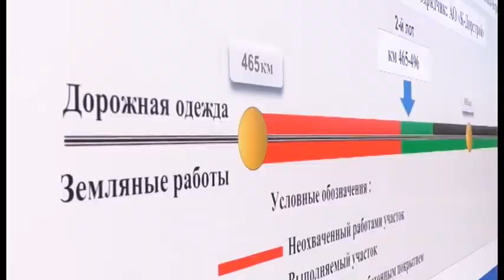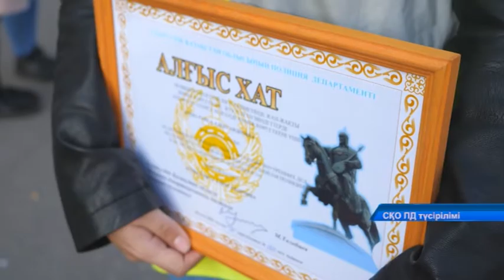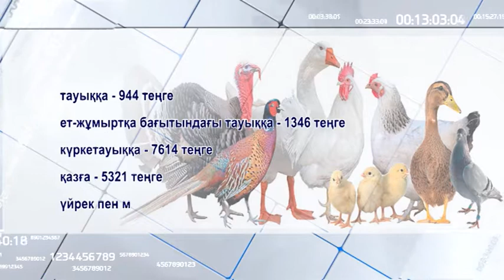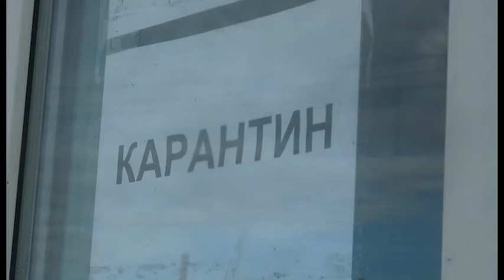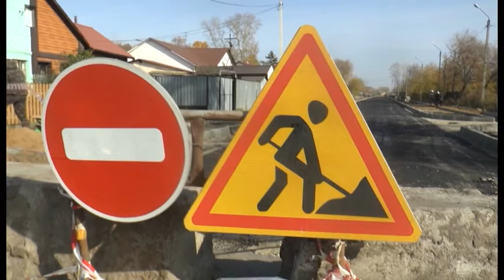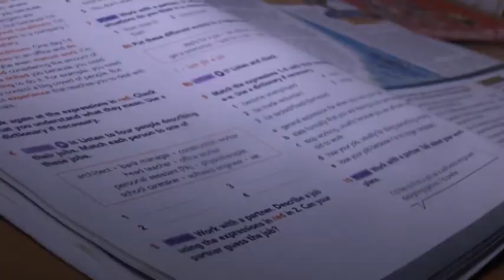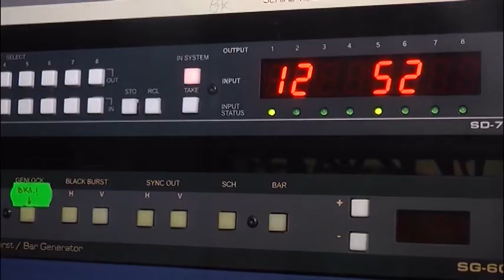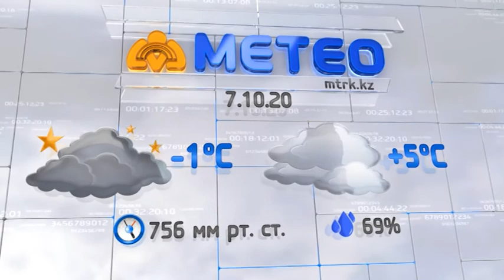МТРА жаңалықтары 06.10.2020